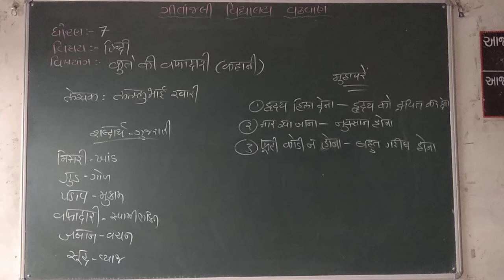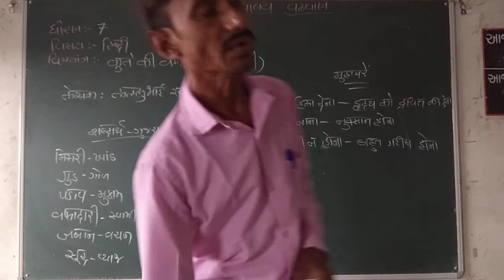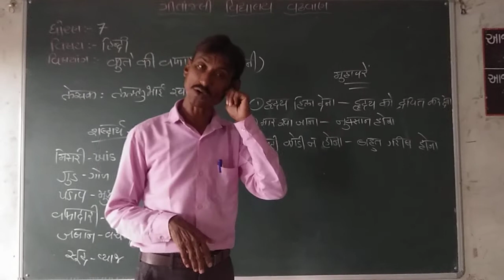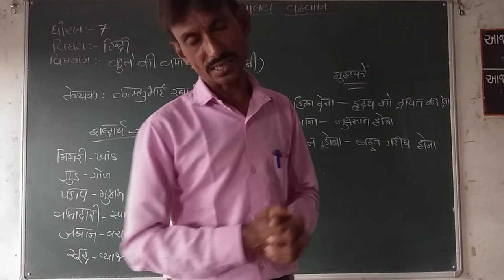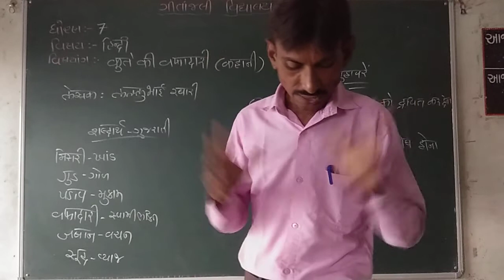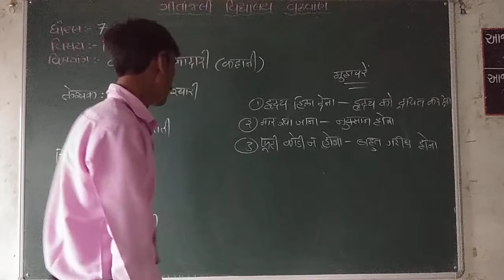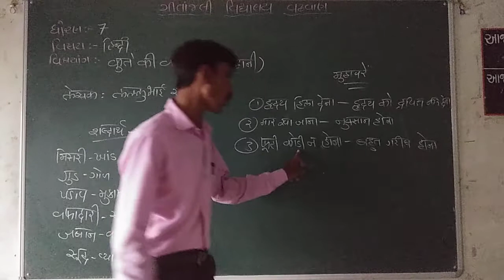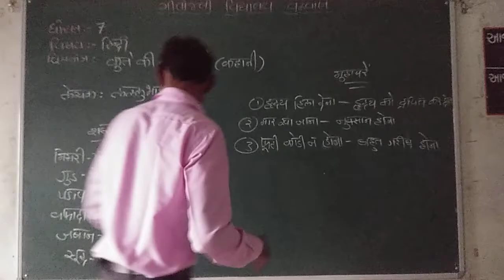ગીતાંજલી વિદ્યાલય | ધોરણ ૦7| વિષય- હિન્દી | એકમ - ૦૧ | વિષયાંગ - કુતેં કી વફાદારી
ધોરણ - 07
 વિષય-  હિન્દી
 એકમ - ૦૧
વિષયાંગ -   કુતેં કી વફાદારી (ભાગ - ૦૧)
પ્રસ્તુત કર્તા -  અશોકભાઈ જાદવ